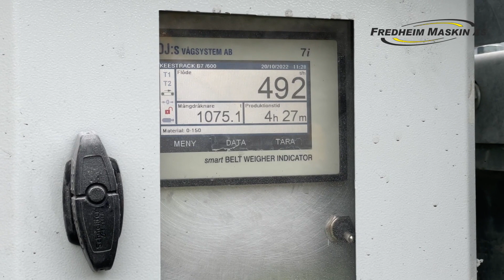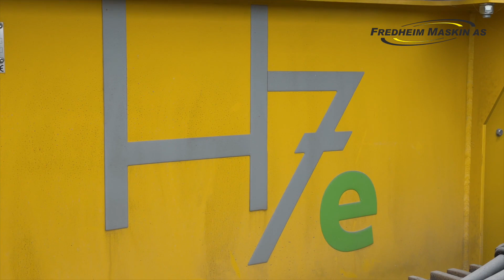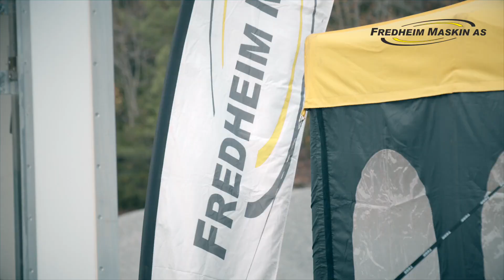OKTOBERDAGER 2022 Fredheim Maskin AS. – Stolt presenterer vi årets film:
KEESTRACK / SANDVIK / TELESTACK / NEUENHAUSER / RAMMER / RAPID.
-Innovasjon, Nyheter, Produksjon, Kapasitet, Zero, Elektrifisering, Fuel Saving.
100% Electric Quarry Crushing.  - Knusing, Sikting og Lasting.